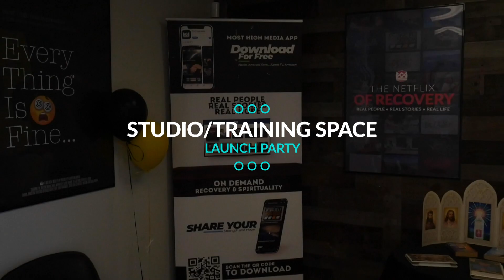Launch Party Recap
We want to thank everyone who joined us in celebrating the launch of our new studio/training space in Atlanta. We ate well and enjoyed each other's company, and like any Most High gathering, people connected profoundly and authentically, as only the recovery community could.

A special thank you to all the volunteers who helped to make this event and the donors and supporters who have made this place possible.

We are a nonprofit 501(c)3 org, Most High Ministries, Inc, The Most High Show.  We are a community that knows first hand about addiction. We are dedicated to using our experience of how we overcame addiction and mental health to help others who are suffering. Our mission is to inform, educate, and help end the stigma.

Please consider supporting our mission to bring awareness to these issues that touch many people's lives today.